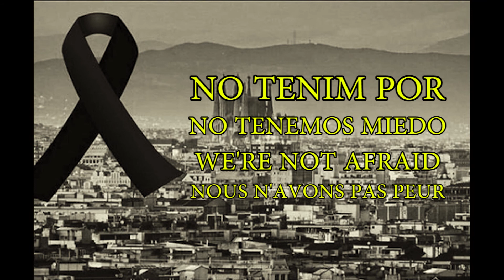Homenaje a las victimas y familiares del atentado en Barcelona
Serveixi com a homenatge a les victimes i familiars, aixi com el reconeixement public i gratitud cap als Mossos d'Escuadra, els serveis sanitaris, els Bombers i tota aquesta gent anonima que ha posat el seu granet de sorra per ajudar als afectats, em sento orgullós de pertànyer a una societat com la nostra.